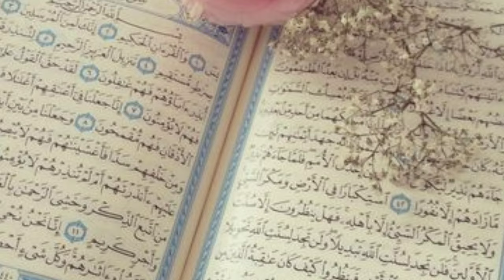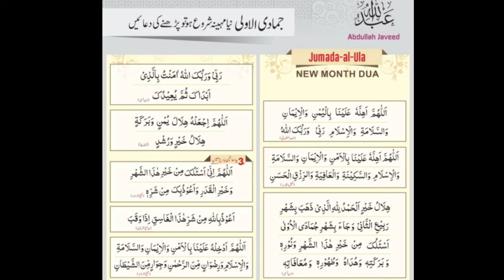Mahine Ke Shuru Me Padhne Wali Dua ! jamadi UL ula Ke Shuru Me Konsi Dua Padhe !Maulana Saidul Islam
is video me ap janenge Ke Mahine Ke Shuru Me Padhne Wali Dua ! jamadi UL ula Ke Shuru Me Konsi Dua Padhe !Maulana Saidul Islam